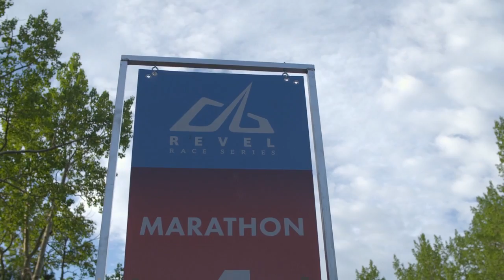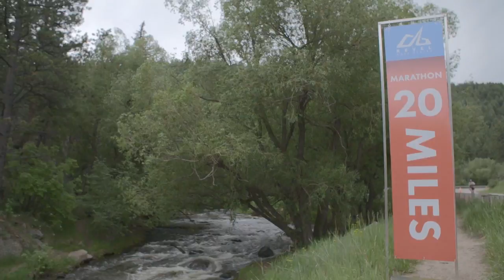2016 REVEL Rockies Marathon: Christo Lee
Christo Lee in the 2016 REVEL Rockies Marathon.